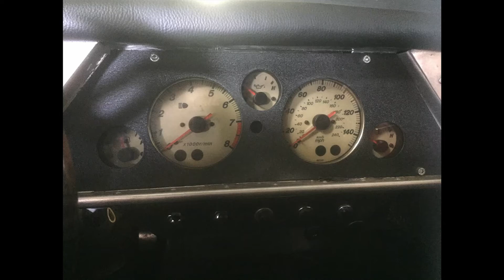Fiberfab banshee-carebee - Carsten Wiwel at UHS2021